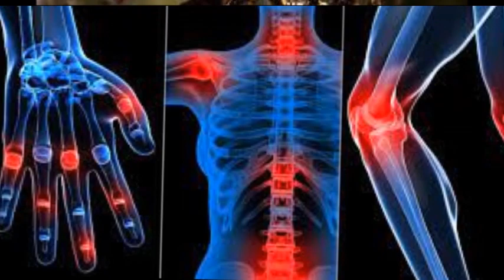Chá de Mulungu Benefícios e Como Fazer o Chá de Mulungu.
Conheça os Benefícios do chá de Mulungu e contra indicações e como fazer. Saiba como ele ajuda na insônia.

O chá de Mulungu tem vários benefícios para a saúde, conheça quis são e usufrua para melhorar sua saúde.